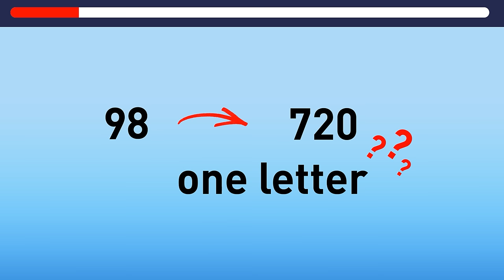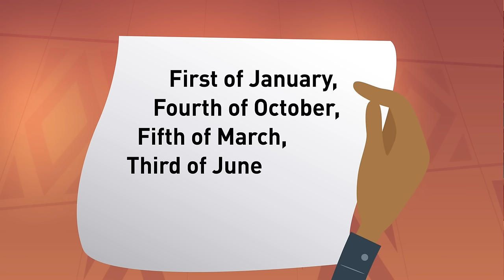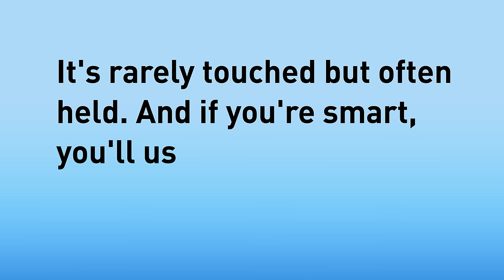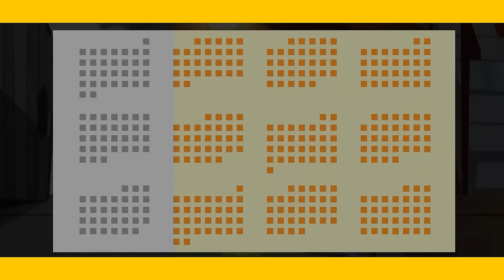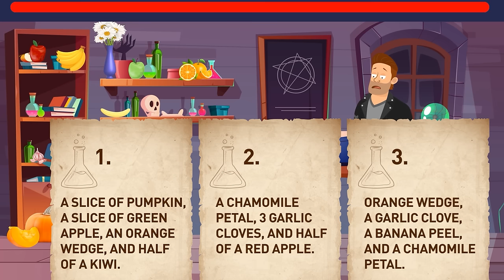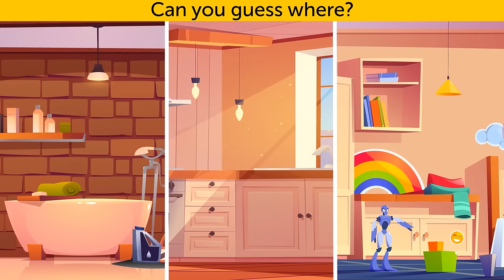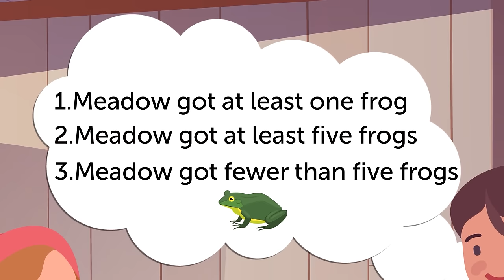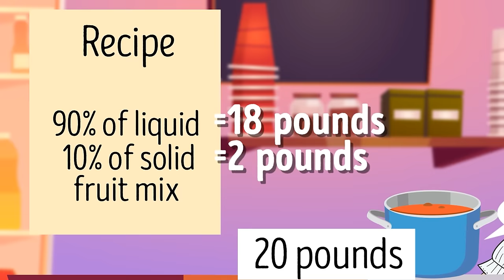Challenge Accepted: Solve 20+ Survival Themed Riddles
🏞️🔥 Ready to put your survival skills to the test? Take on the challenge of solving over 20 survival-themed riddles that will push you to think fast and make critical decisions! 🧠💡 From navigating treacherous terrains to outsmarting dangerous creatures, each riddle will immerse you in thrilling survival scenarios. 🌿🐾 Can you unravel the mysteries, overcome the obstacles, and emerge victorious? Gather your wits and embark on this adrenaline-fueled adventure today! survivalriddles challengeaccepted 🚀🔍